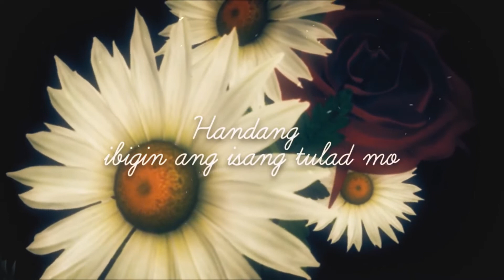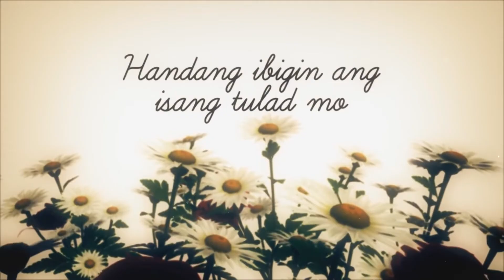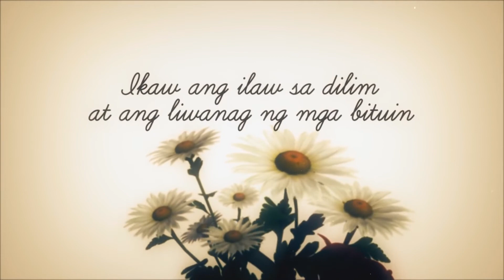Bulong - December Avenue (KARAOKE) [Live Version]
CREDITS FOR A OWNER OF A LYRICS VIDEO